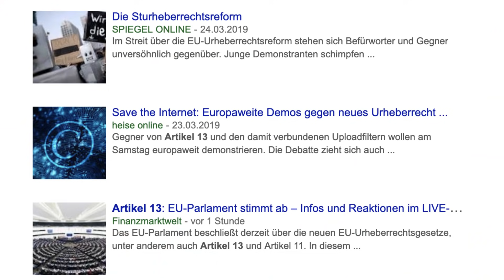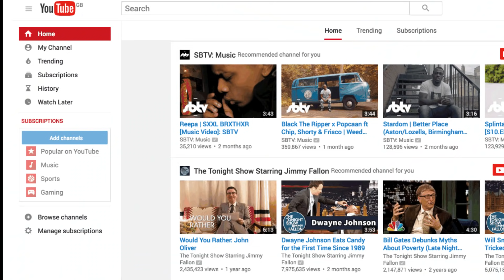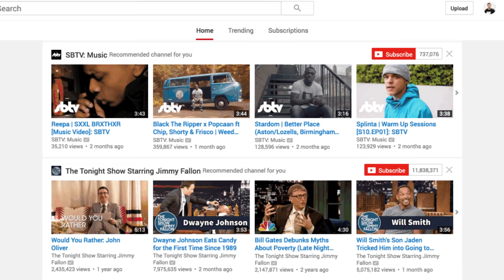ARTIKEL 13 BESCHLOSSEN - Was passiert jetzt?